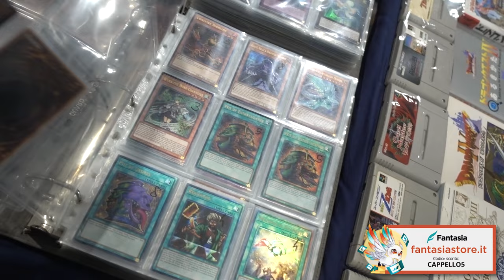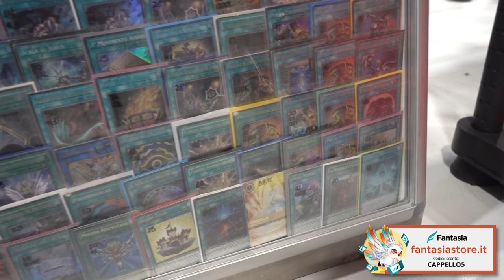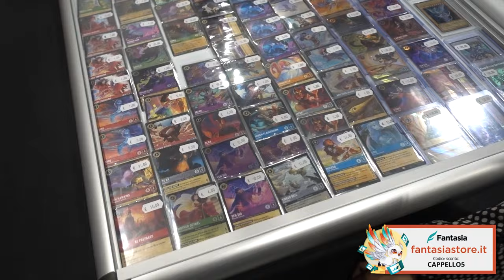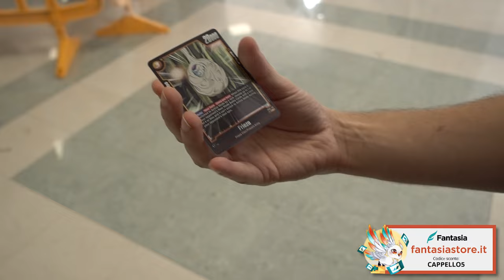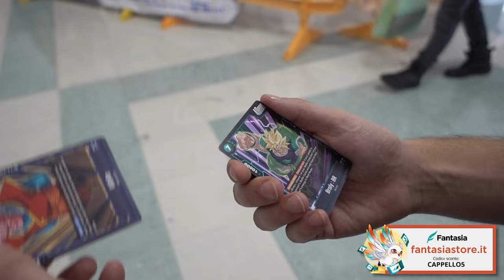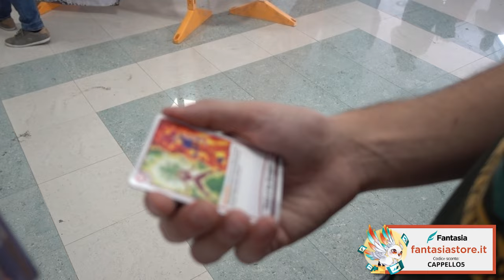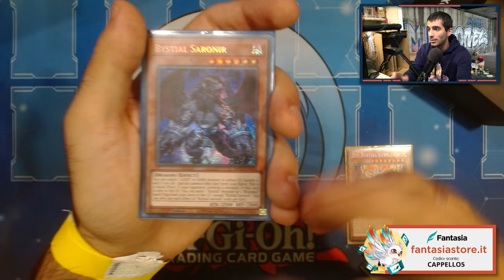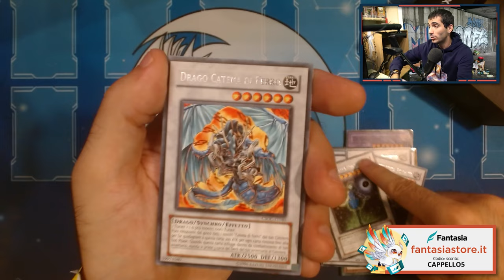Cerco PRODOTTI e CARTE RARE di Yu-Gi-Oh! al PESCARA COMIX!